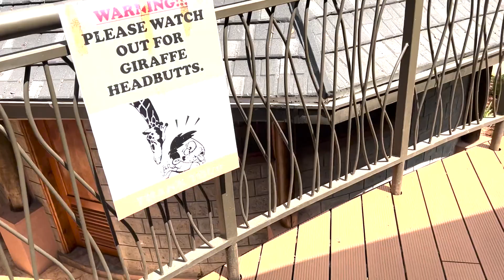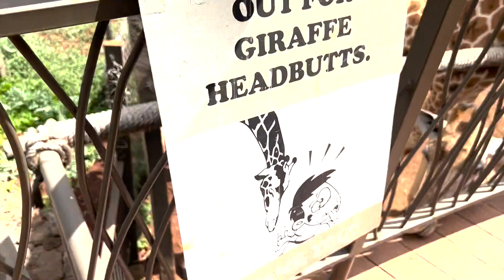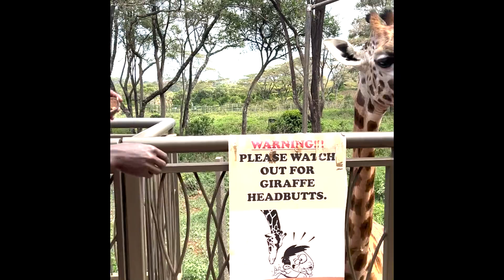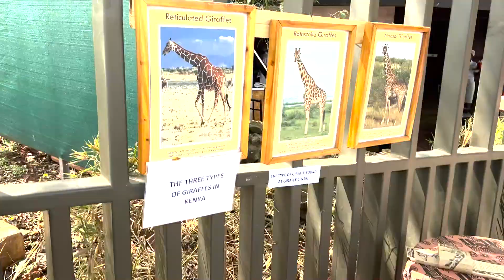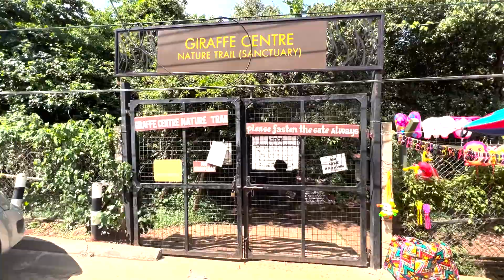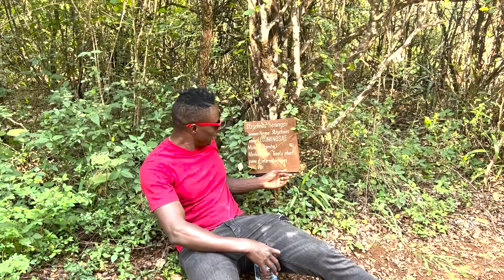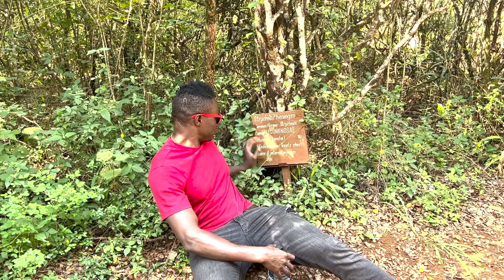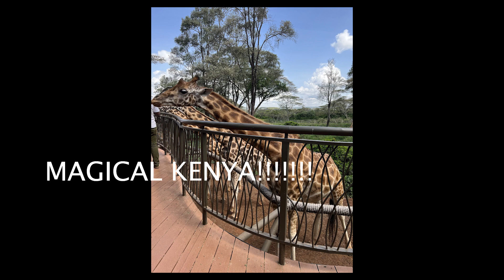Kenya's BEST Hidden Gem || got Head butt by a Giraffe